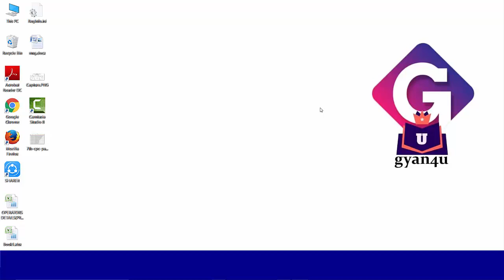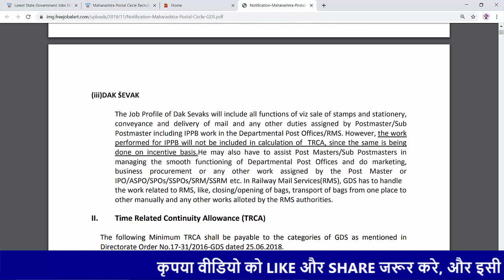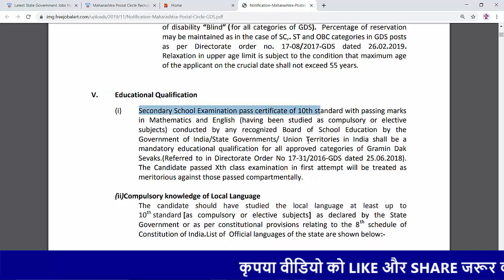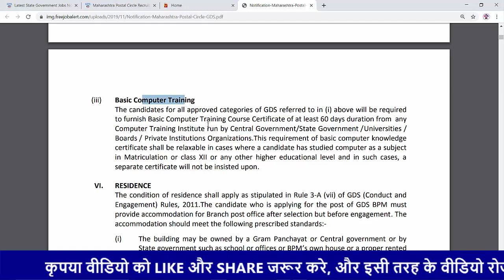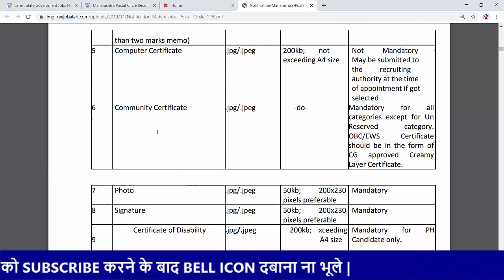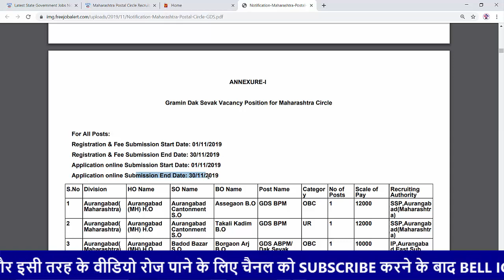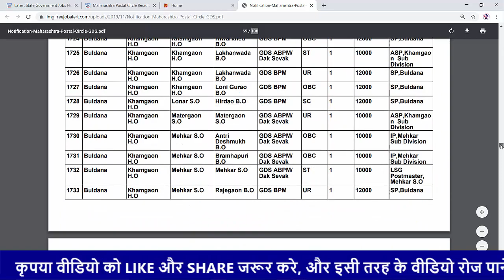Indian Post Office GDS recruitment | 10th Pass only | Total Post - 3650 | by gyan4u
Cochin Shipyard Limited Recruitment | 4th/7th/10th/ITI | Total Post - 761 | by gyan4u -